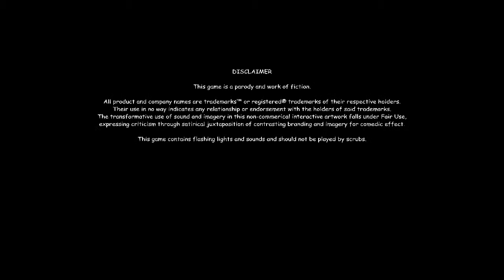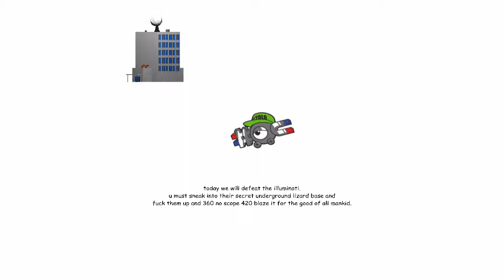Let's Play: GAME OF THE YEAR: 420 BLAZE IT